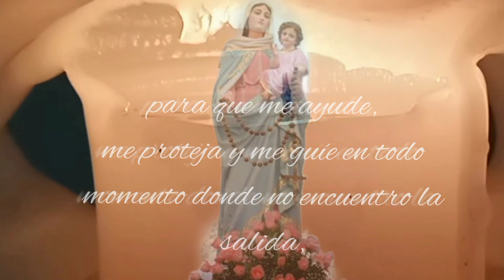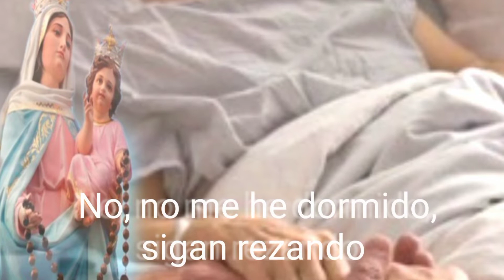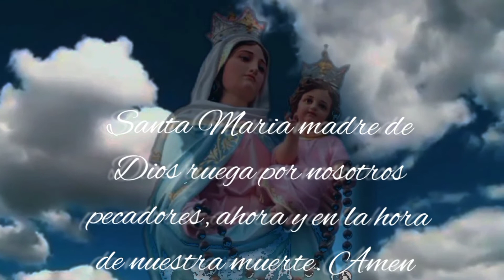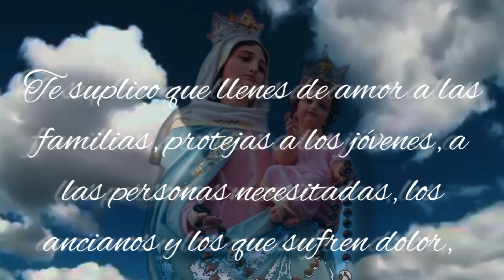No, no me he dormido sigan rezando. Milagros del Santo Rosario. Día 26